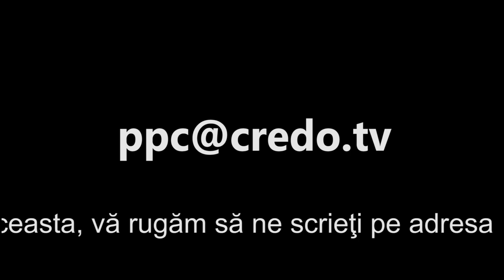Pasi prin Credinta - Daniel Mogos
Daniel Mogos